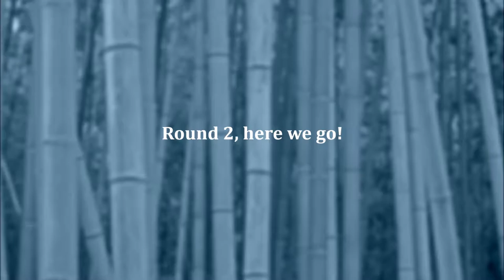League of Legends The Legend of The Poro King (Double Round)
Poro King here we go! ^^ GG!